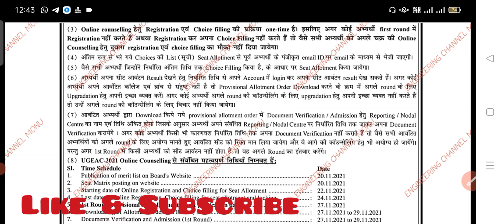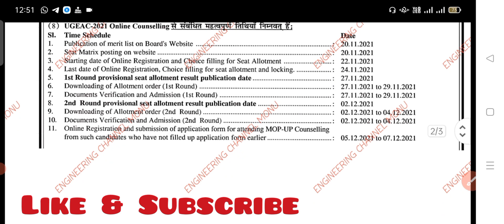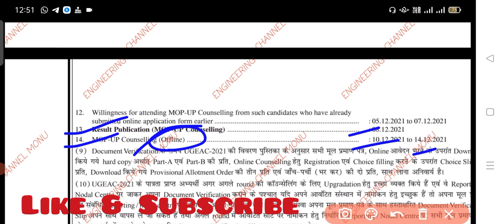BCECE (UGEAC) IMPORTANT INFORMATION BIHAR ENGG. ADMISSION-2021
Hell friends ...
Welcome back to channel Engineering channel Monu...
Bihar engineering upgradetion, upgrade
2nd round tak jane ka upgrade in Bihar Engineering
Bihar engineering upgradetion..
Bihar engineering admission ke liye online registration ka date aur badh gya
bcece ugeac online registration form fill karne ka date increase hua
Bcece Rank card download..

BAKHATIYARPUR engineering college
rank V's college kitna rank par college milega

BCECE UGEAC ONLINE REGISTRATION FORM AA GYA DEKH LO
opening and closing date Bcece ugeac admission 2021
Bihar engineering me 1year me kaun kaun sa subject padhna prta hai
b.tech 1st year me kaun kaun subject pdhna prta hai..

33% reservation lagega to kya effects parega Admission process admission.
All colleges BRANCH V/ S seats!! Category/Seats Bihar Govt engineering college l

Important Documents kya lagega
kaun se college me seats kam huaa hai bihar engineering me seats kitna hai

Computer center..
library & book..
Boy & girl hostal..
centeen &mess
Other facilities..

Bihar Engineering Admission process, Bihar Engineering counselling process
Bihar Engineering online registration form fill, Bihar Engineering rank card of ugeac
B.tech 1st year Exam prepration, counselling process Bihar Engineering

Bihar Engineering Courses Available details
Civil engineering
mechanical engineering
electrical engineering
computer science engineering
leather technology
information technology

BIhar engineering Admission Lene se phle college review dekh lijia
uske bad Aap previous cutoff rank.
Colleges Allowed After admission.